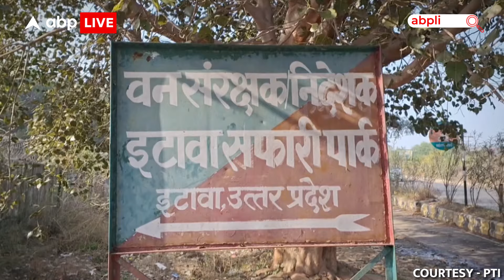Itawa Lion Safari में अब पर्यटक शेर, भालू के बाद देख पाएंगे तेंदुए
उत्तर प्रदेश के इटावा लायन सफारी पार्क में आने वाले पर्यटक अब शेर, भालू, हिरण और हिरणों के साथ-साथ तेंदुए को भी देख सकेंगे.